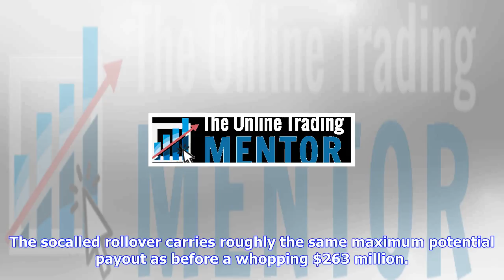Breaking News | A mystery trader can't stop betting that the stock market will go crazy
A mystery trader can't stop betting that the stock market will go crazy

Sometimes it can pay off big to bet on stockmarket chaos. Facebook Warner Bros. Sure, price swings i...